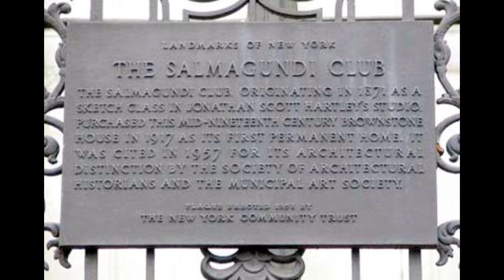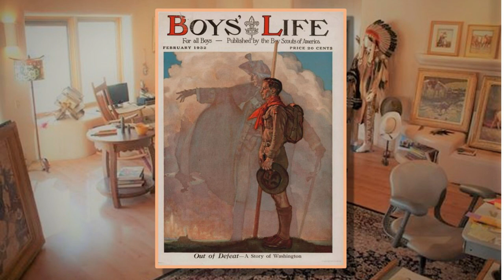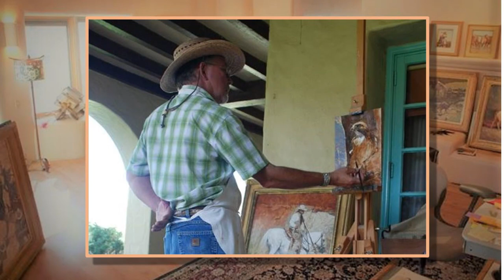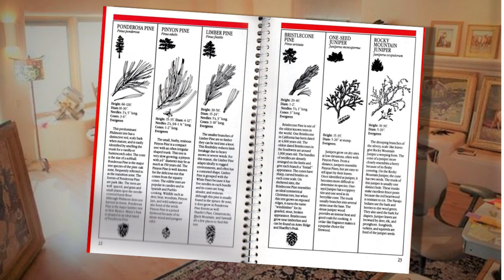Jeff Segler BSA Artist